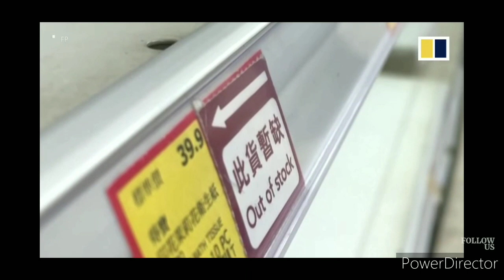Quarantine( Bush Glycerin Parody)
Bush Glycerine Parody